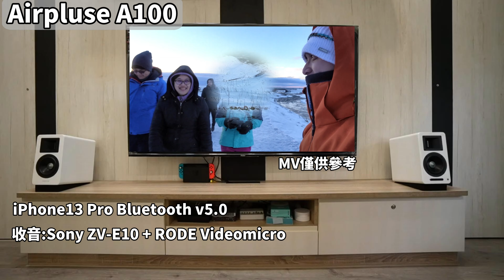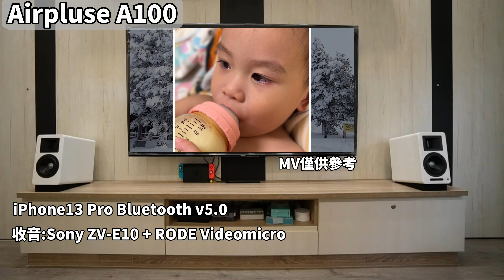【開箱】小空間首選音響 Edifier Airpulse A100｜人聲 電音 低音 實測｜裝潢走線乾淨美觀！HiFi Speaker unboxing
白色搭配裝潢爽度100分
小空間也可以追求不錯的音響系統
音樂實測挑選了:人聲 電音 低音實際測試給大家聽(避開版權爭議)

常用音樂